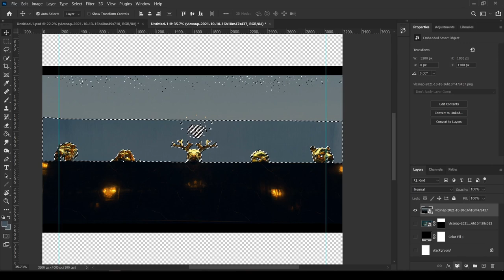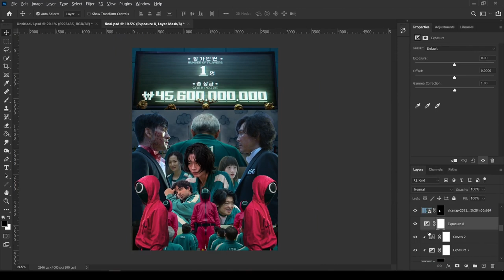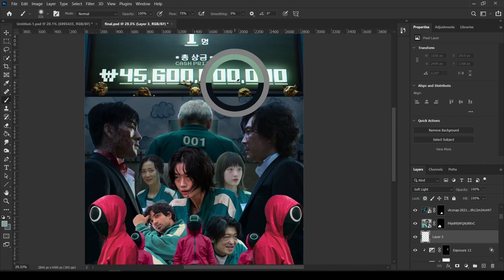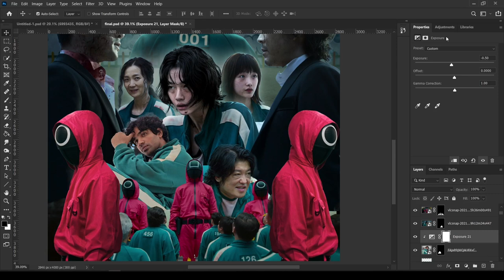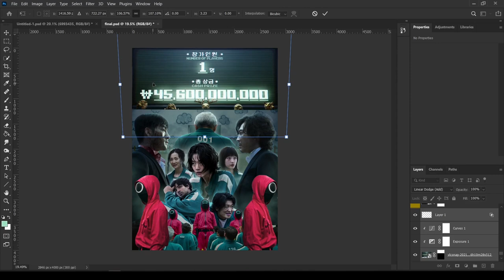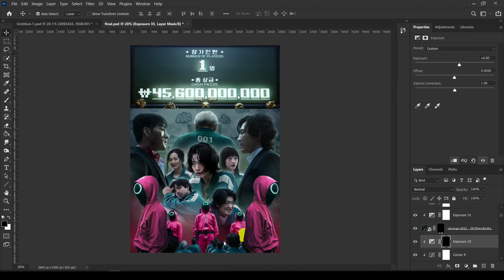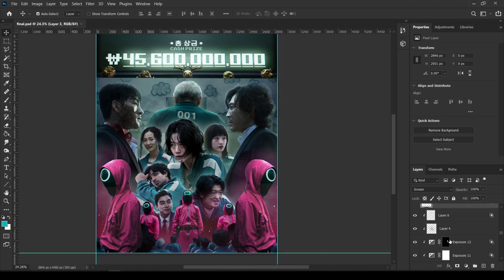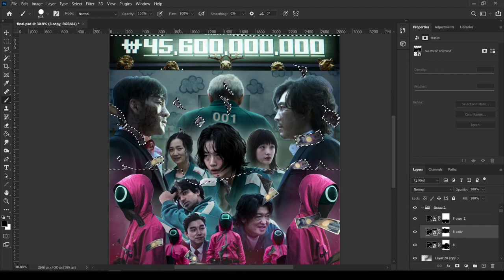Making an epic SQUID GAME poster using photoshop!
Today's speedart is on an epic squid game poster that i made recently backing it up with what i felt about the show going on a huge rant about it!